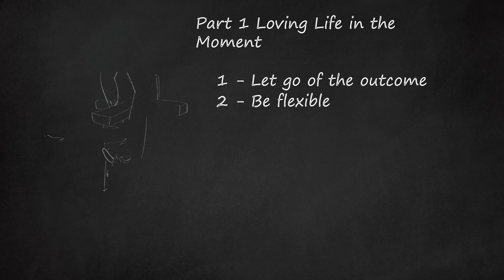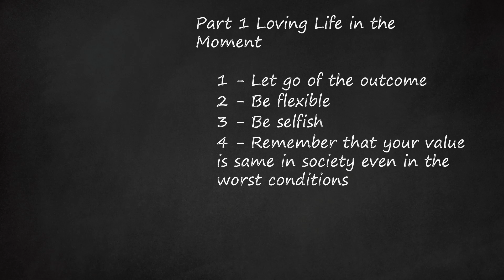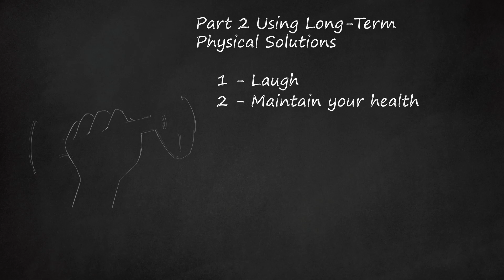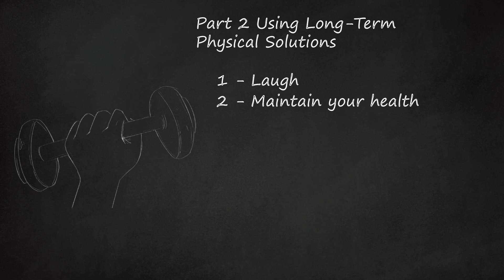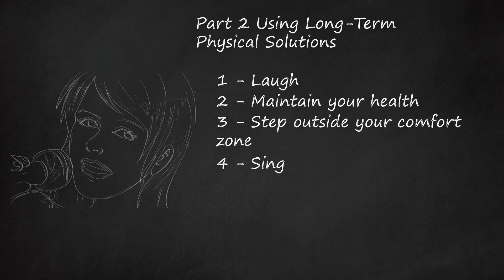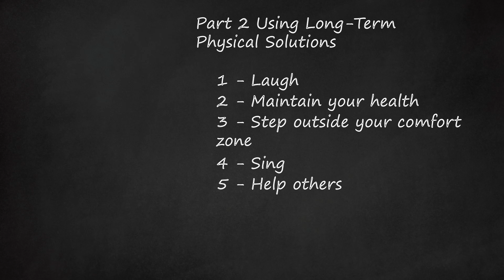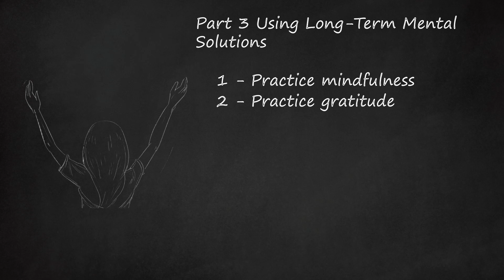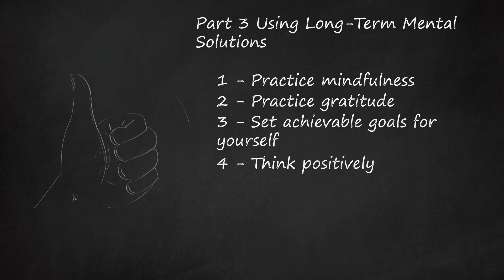Embracing Life's Flow: Letting Go, Flexibility, and Self-Care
The video delves into a self-love journey, focusing on self-love affirmations and self-care practices. It covers how to love yourself and life again, highlighting ways to balance life while embracing what you do. Here's a breakdown of the key points:    Part 1: Loving Life in the Moment    Letting Go of Control: Emphasizes releasing the need to control outcomes and reacting positively to situations, rooted in the idea that control often stems from fear, hindering the ability to love life fully.  Embracing Flexibility: Encourages openness to different possibilities and adapting to life's changes.  Being Selfish (in a Healthy Way): Advocates for self-focus without being distracted by external influences, emphasizing the importance of operating life according to personal goals.  Understanding Your Inherent Value: Illustrates how your value remains constant, irrespective of life's circumstances, using a story to emphasize personal worth.  Challenging Thoughts and Routines: Encourages questioning rigid thoughts and behaviors, suggesting changes in routines to foster adaptability and growth.  Facing Problems: Advises confronting problems as they arise, focusing on finding solutions rather than letting issues escalate.    Part 2: Long-Term Physical Solutions    Utilizing Laughter: Discusses the benefits of laughter in improving mood, health, and stress reduction.  Prioritizing Health: Highlights the significance of exercise, hydration, balanced diet, and sufficient sleep in maintaining a positive attitude towards life.  Stepping Out of Comfort Zones: Encourages trying new things, gradually expanding comfort zones to overcome fears and embrace personal growth.    The video essentially provides a roadmap for individuals on their self-love journey, incorporating affirmations, self-care practices, and strategies for embracing life while striving for balance and personal fulfillment.